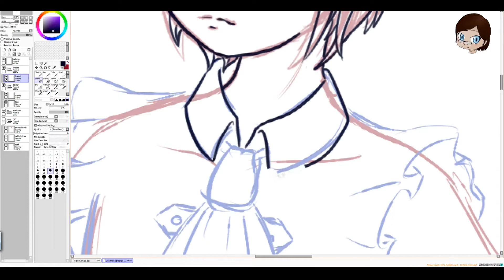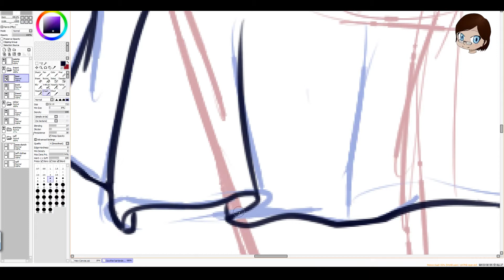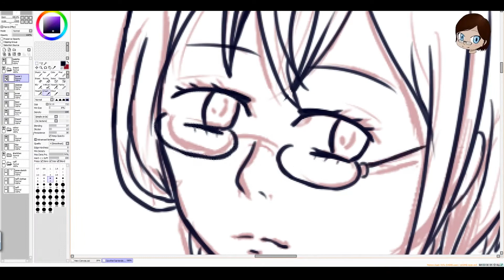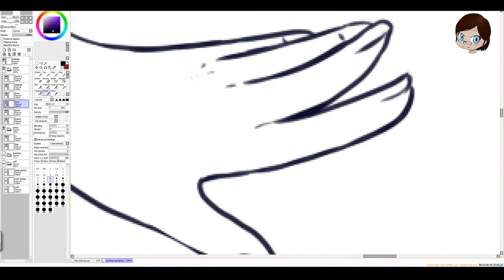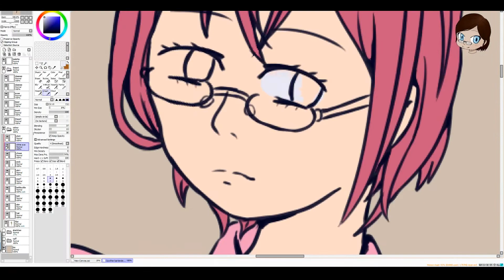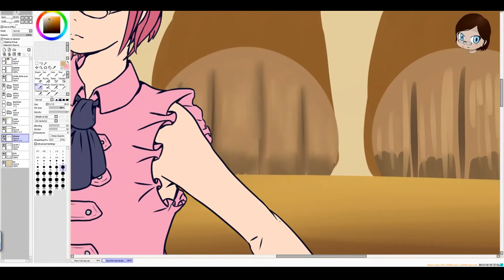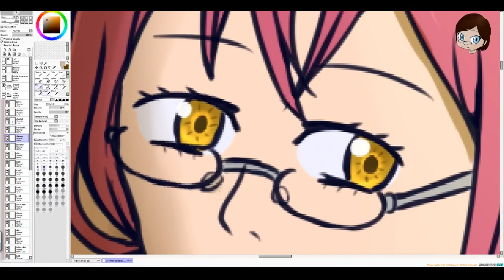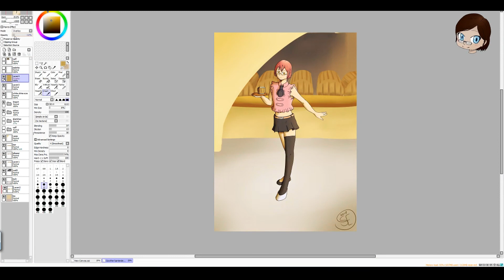Gowther (Seven Deadly Sins) - Speedpaint #6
Gowther from Seven Deadly Sins/Nanatsu no Taizai.
Time used: Approx 3 hours
Program: Paint Tool SAI
Tablet: Wacom Bamboo

TheFatRat - The Calling (feat. Laura Brehm)